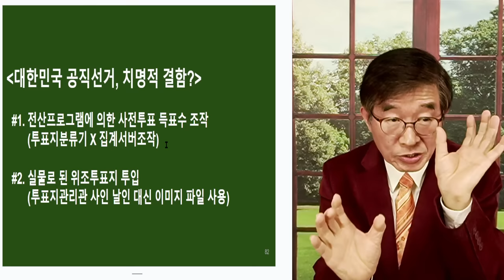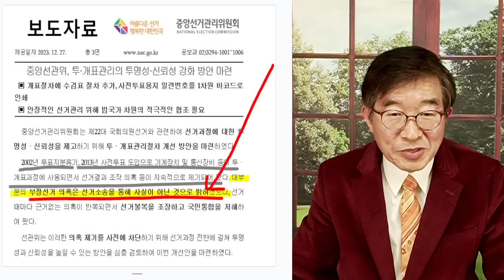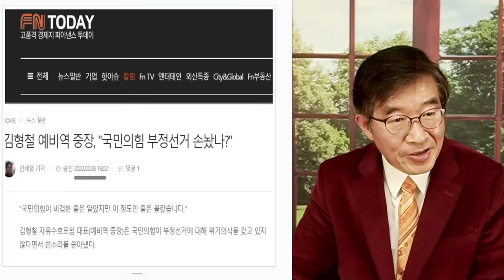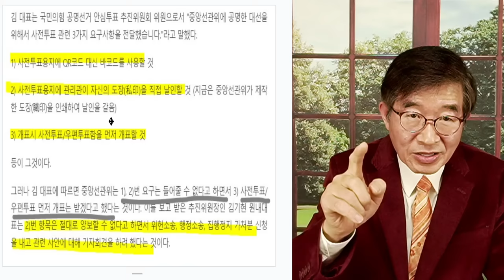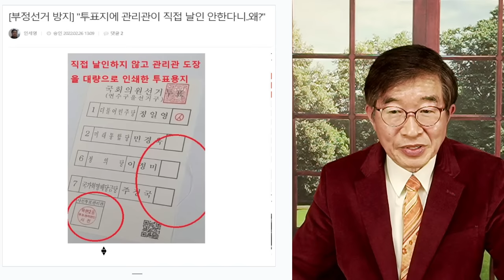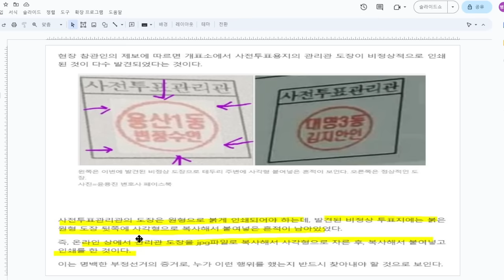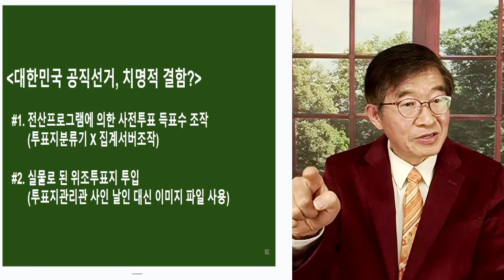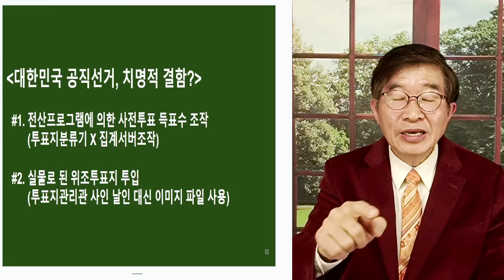선관위, 필사적 저항 / 위조투표지 제작 방법, 거부 / 투표지관리관 도장 사인 날인 거부 [공병호TV]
Bitcoin : 3MTW849AkP2ftLeSK2teZHMmzLu7Z83s9U